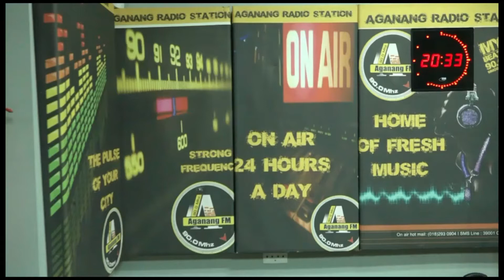RE BUA MOLAO PODCAST EP10 I ADV LERATO MOLETE- I AM NOT A VICTIM I AM A SURVIVOR PART 2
RE BUA MOLAO PODCAST EP10 I ADV LERATO MOLETE - I AM NOT AVICTIM I AM A SURVVIVOR PART 2 AGANANGFM.